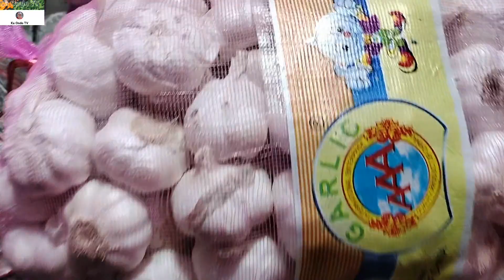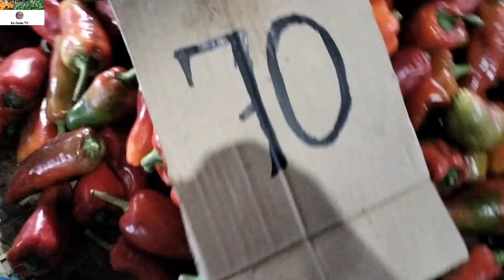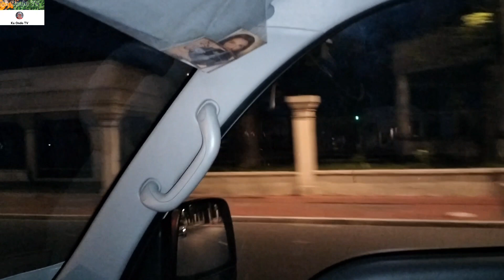May 24,2023-Latest price ng mga gulay sa Divisoria